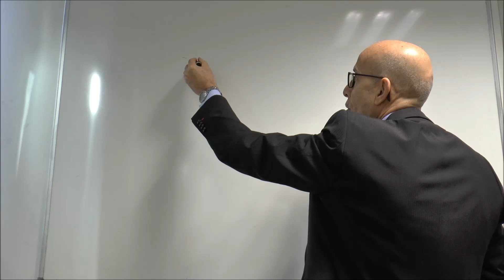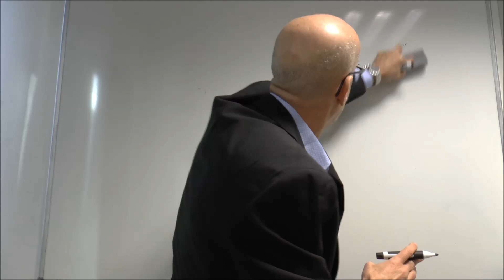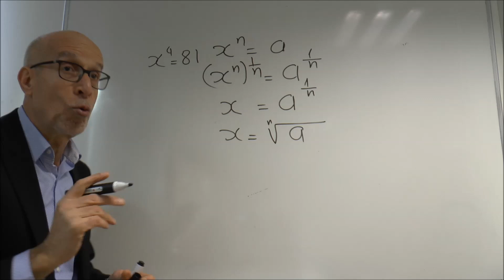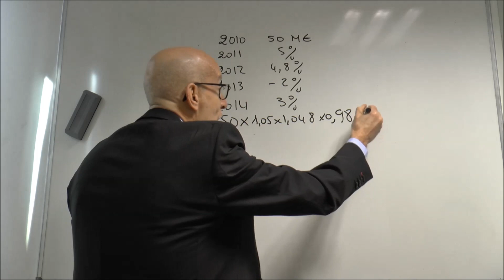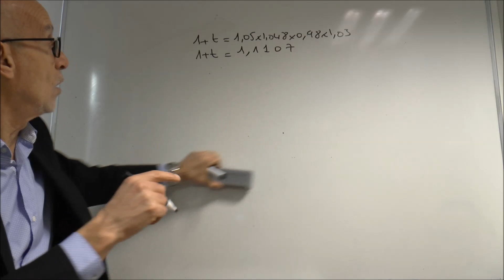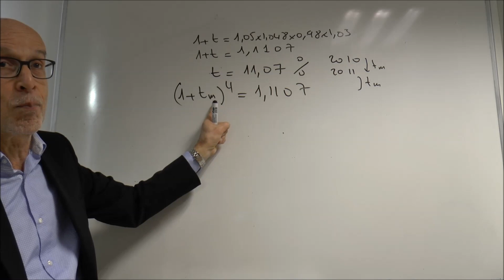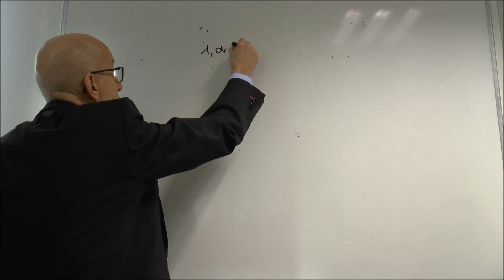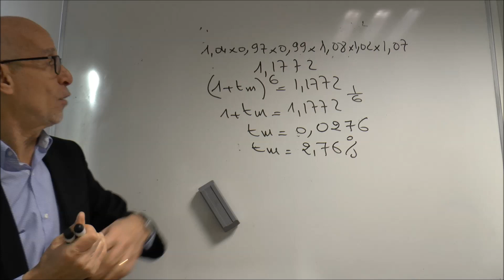RACINE N-IÈME ET TAUX D'ÉVOLUTION MOYEN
CALCUL DE LA RACINE N-IÈME ET DU TAUX D'ÉVOLUTION MOYEN